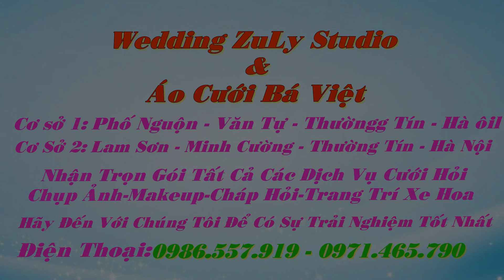HD Hung Ha